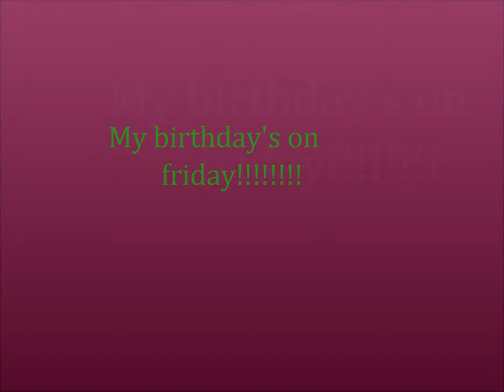ℬїґтℌ∂@¥:ϡ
Yepp basically all in the video..my bithdays the 5th:D ohh almost fell off Spot on Saturday. I was doing a tiny jump course and it was to the right, Spot always has issues going to the right cause he learned a bad habit while at the track. so we started with just a small maybe 1' 10"ishh and then there was a sharp right turn to an oxer about 2'3" and I looked, and tried to turn him, he refused to turn and ran into the building. he stopped really fast and I went onto his neck. luckily that was it, we didnt get hurt. we did it again and he was fine. for some reason he just didnt want to go right.